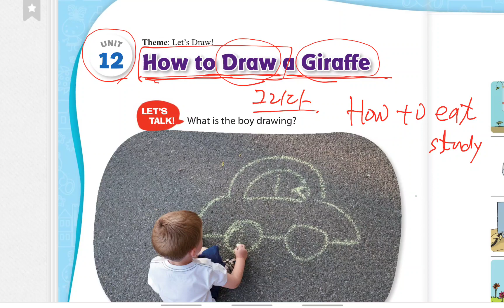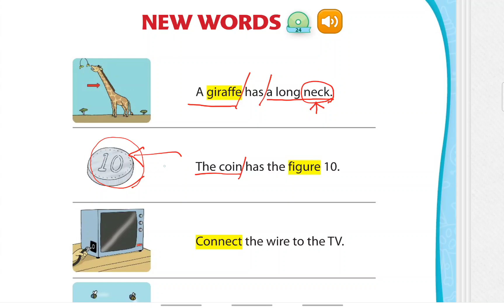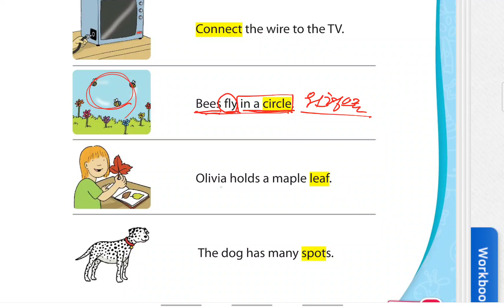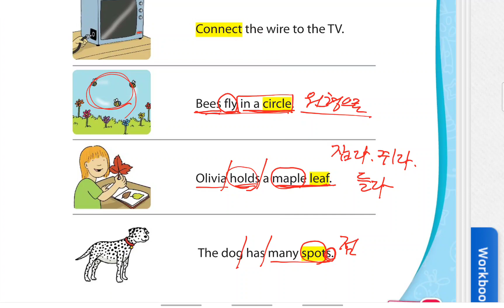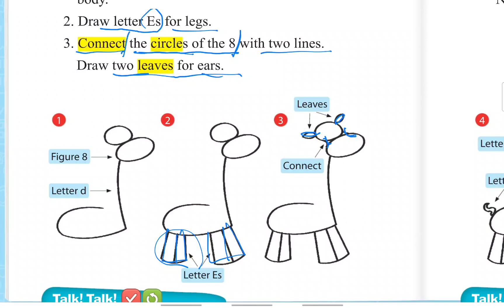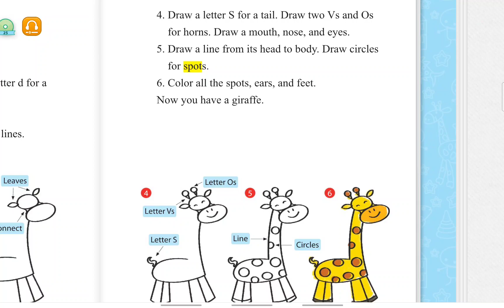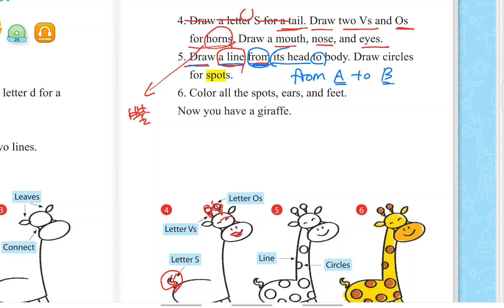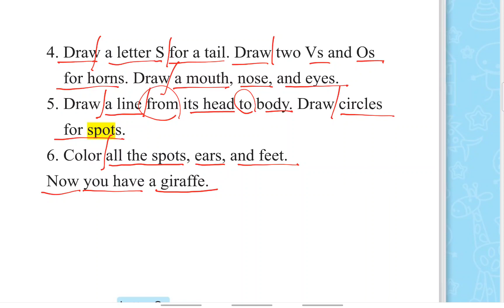BR70-2_12. How to draw a Giraffe 2024년 2월 6일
브릭스리딩 70시리즈 2권의 12과 설명